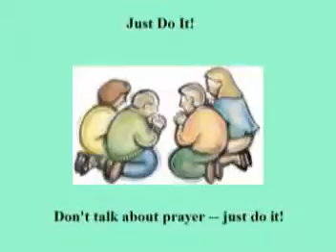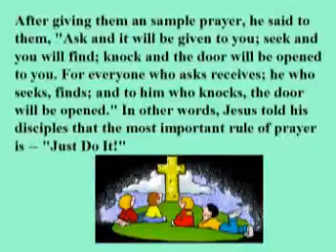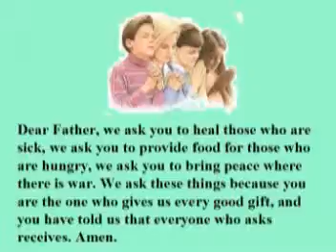Just Do It! VCD